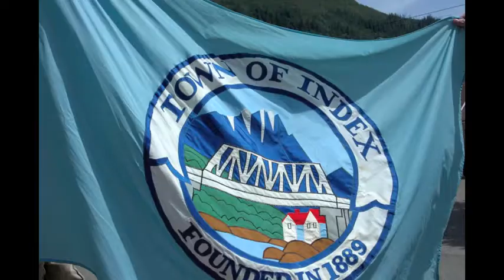Index 4th stills 2014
Index WA  4th of July Stills